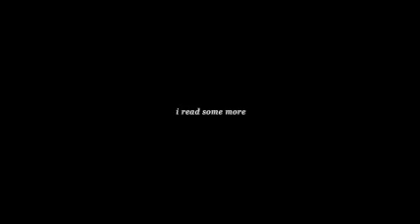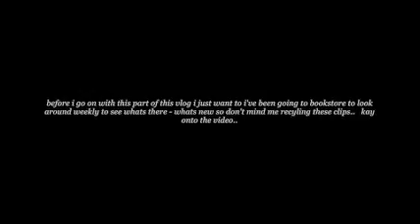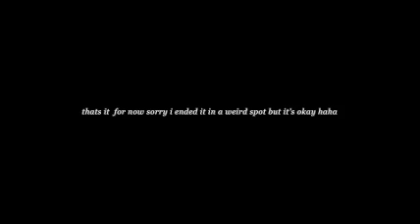chill at home vlog .movie time - reading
hi it’s me i did a chill day at home vlog i wanted todo a chill vlog but kinda different cause why not  anyways  i hope you all like this video if you like these types of videos leave a like + comment what you want to see next love you xx

•katyas socials
instagram: @katya.stillman + @shootwithkatya